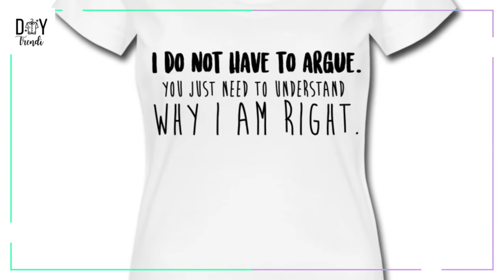DIYTRENDI FAMOUS QUOTE TEES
FOLLOW @DIYTRENDI